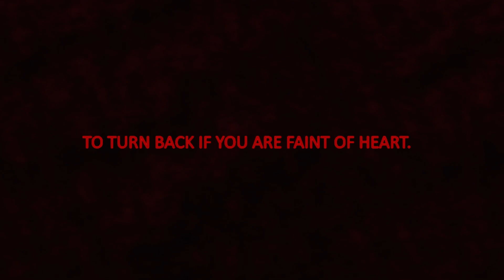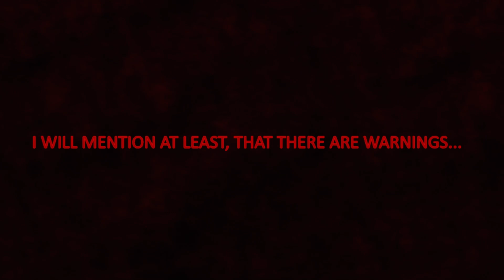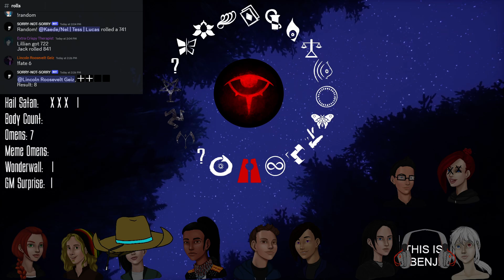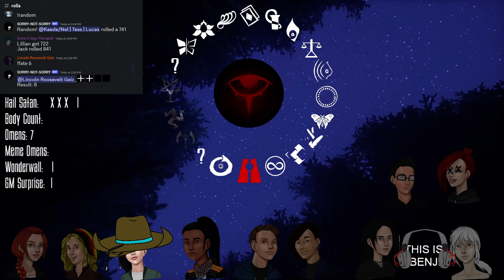[Deep Structures] All the Stars in the Sky | Season 3 Episode 6 | The Dark Road Forward